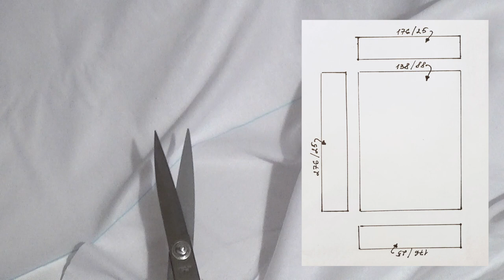КАК СШИТЬ ЮБКУ НА ДЕТСКУЮ КРОВАТЬ /ПОДЗОР ДЛЯ КРОВАТИ СВОИМИ РУКАМИ /skirt on the bed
Как сшить юбку на детскую кровать а так же и на взрослую. Юбка украсит и придаст оригинальности  любой кровати  а так же
скроет все что спрятан под кроватью)
И так что нужно для того, что бы сшить юбку:
ткань хлопок
фатин
ножницы
иголки
фломастер для ткани или мел
сантиметр

Привет! Меня зовут Оксана, я живу в Польше и я люблю шить. Шью я в основном для своей младшей дочери❤   На моем канале вы найдёте  идеи и мастер классы по созданию уютной детской комнаты и декора. А так же в  своих видео я делюсь опытом по пошиву детского текстиля и детской одежды ✂️